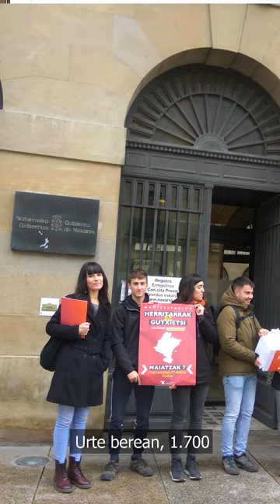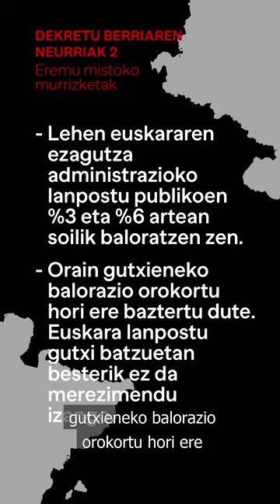Nafarroako Merezimenduen Dekretua | Azalpen bideoa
Ia bost urte dira egoera honetan gaudela. 2019ko urrian baliogabetu zituen Nafarroako Justizia Auzitegi Nagusiak euskararen ezagutza merezimendu gisa baloratzea ahalbidetzen zuen dekretuaren hainbat artikulu. Eta hutsune hori bete behar zuen Merezimenduen Dekretu berri honek.

Ordutik hona ehunka lanpostu publikotarako deialditan atzerriko hizkuntzak baloratu dira, baina ez euskararen ezagutza, Nafarroako berezko hizkuntzarena. Horrek euskaldunon eskubideak alboratzen ditu. 2022an Kontseiluak Behatokiarekin batera zuzenketak egin zizkion Dekretu honi, baita erregistratu ere. Baina ez dira kontuan hartu.

Urte berean, 1.700 herritarren eskaerak aurkeztu genituen Nafarroako Gobernuko erregistroan. Eta maiatzaren 7an, milaka herritarrek Iruñeko kaleak hartu zituzten, Gobernuari eskatzeko herritar guztien eskubideak hobe bermatzeari begira, neurriak hartzeko. Baina Gobernuak entzungor egin dio, bai herritarren aldarriari, bai eta herritarren eskaera zuzenari ere. Ez dago eskubiderik.

Egun, euskararen ezagutza eskatzen duten lanpostu kopurua ez da %3ra iristen. Hau da, lanpostuen %97k ez du euskarazko arreta bermatzeko neurririk, eta, beraz, merezimenduetan neurri egokirik ez hartzeak herritarren eskubideen urraketa sistematikoa are eta larriagoa egitea dakar.

Zein da diskriminazio honen jatorria? 1986ko Euskararen Legea, izan ere, ezartzen duen zonifikazioak herritarren eskubideak bizitokiaren arabera aitortzen eta ukatzen ditu. Hau da, Lesakan, Iruñean edo Tuteran, eremu batetik bestera pasatuz gero herritarrek eskubideak galtzen dituzte.

Gainera, Gobernuak onartzeko asmoa duen Dekretu berriaren ondorioz, legearen araberako eremu euskaldunean oldarraldi judizialaren bidez epaitegiek ezarritakoak baino neurri atzerakoiagoak ezarriko dira. Era berean, eremu mistoan dauden zerbitzu zentraletan euskaraz hartua izateko aukera murriztuko da, zerbitzu horiek nafar guztientzat direnez, milaka herritarren eskubideak ukatuz.

Eremu mistoa delakoan, lehen euskararen ezagutza administrazioko lanpostu publikoen %3 eta %6 artean soilik baloratzen zen, eta orain, gutxieneko balorazio orokortu hori ere baztertu dute. Euskara lanpostu gutxi batzuetan besterik ez da merezimendu izango. Kezkagarria Osasungintzan ere orokortasunez ez baloratzea.

Eremu ez euskaldunean euskara ez da batere baloratuko, ezta merezimendu soil gisa ere. Euskaraz aritu eta bizi nahi duten herritarrek ez dute inolako aitortzarik izango.

Dekretu hau hobegarria izatetik harago, milaka nafarrek egunerokoan bizi duten injustiziaren konponketak sakoneko neurria behar du: euskarari eta euskal hiztunei herritartasun osoaren aitortza egitea. Hau da, euskarak ofizialtasuna eskuratzea Nafarroa osoan.

Dekretu berri honek egungo zein etorkizuneko herritarren berdintasuna mespretxatzen du, eta herritarren eskubideen urraketa betikotzen du.

Onartezina da.